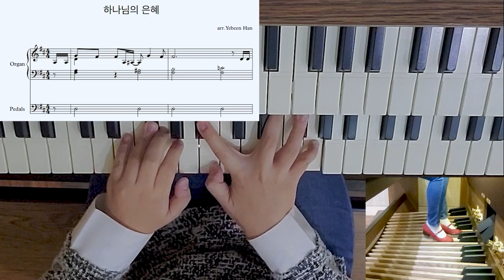SUB) 오르간으로 CCM 치는 방법 궁금하지 않뉘?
안녕 여러분 꿈꾸는 브니엘입니다:)
Hi guys! I'm dreaming bniel:)
Hallo alle zusammen, ich heiße erwartende Bniel:)

이번 영상은 CCM을 오르간으로 연주하는 방법에 대한 영상입니다!
많은 분들이 궁금해하셨을거라 생각하는데
부디 이 영상이 조금이나마 도움이 되셨으면 좋겠구요,
This video is about how to play the CCM with an organ!
I'm sure a lot of you were wondering and
I hope these video help you

요즘 코로나로 인해서 음악계나 종교계,
그리고 여러 방면에서도 어려움을 겪고 있는 상황인데
이 어려운 상황이 하루라도 빨리 더 나아져서
음악적으로 활발한 활동을 할 수 있게 되길 기도합니다
These days, the music industry, the religious community,
and many other sectors are suffering from corona,
and I hope that this difficult situation will get better as soon as possible
and become more active in music.

영상을 시청해주신 모든 분들 오늘도 감사합니다!^0^

여러분의 구독 과 좋아요 는 저에게
음악을 계속 할 수 있는 큰 원동력이 됩니다
Your subscription and is a big driving force to keep up with music.
Please give me a lot of love and attention.

또 다음 영상에서 만나요! 꼭이요!

** 레슨/연주/광고/편곡 **
인스타DM @beens_beenss 또는
문의 부탁드립니다:)

썸네일 제작 : 꿈꾸는 브니엘
편집 : 꿈꾸는 브니엘
출연 : 꿈꾸는 브니엘
Thumbnails: Dreaming Peniel
Editing: Dreaming Peniel
Performer: Dreaming Peniel

Dreaming Peniel Insta (Video trailer)